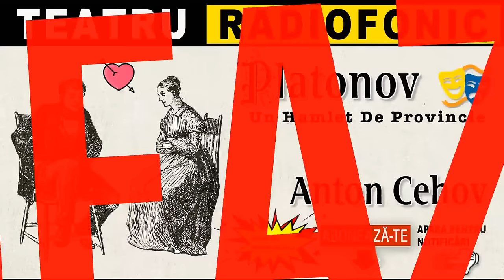Anton Cehov - Platonov (Un Hamlet de provincie) | Teatru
Piesa de teatru radiofonic Platonov (Безотцовщина) [1968], regizată după omonima dramă scrisă de Anton Cehov în 1880, ofera un tablou al decadentei societatii rusesti de la sfarsitul secolului al XIX-lea.
Suntem în Rusia, la sfîrsitul secolului XIX, într-un orășel de provincie. Ca în fiecare vară, o mică societate de vecini și prieteni, aristocrați și intelectuali, se reunește la tânăra vaduvă Anna Petrovna. Multi dintre ei, în timpul studiilor universitare, erau adepți ai socialismului utopic și militanti pentru cauza progresului social, toți eroi capabili să schimbe fața lumii.  Platonov făcea parte dintre aceștia. Tânăr aristocrat ruinat, devenit învatator dintr-un spirit de revoltă vizavi de tatăl său mort și de societatea pe care o consideră abjectă. El suferă în mijlocul societății în care este obligat să traiască, o societate pierdută în datorii, leneșă, fără țeluri, și fără speranță, care își îneacă decepția în vodcă, în jocuri de noroc și intrigi amoroase, substitute artificale ale unei existențe lipsite de orice sens.

ÎNTREBARE: Cum se numește femeia care l-a ucis pe Platonov?
Distributie: Marcel Iureş, Stela Popescu, Irina Movilă, Valentin Uritescu, Andreea Bibiri, Constantin Codrescu, Eugen Cristea, Anca Sigartău.